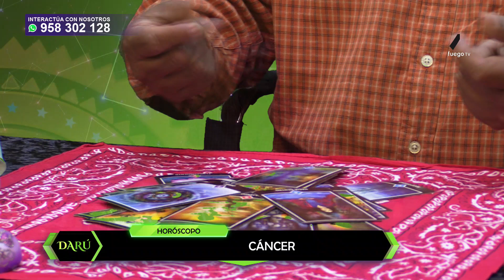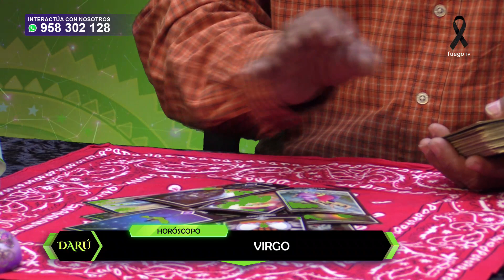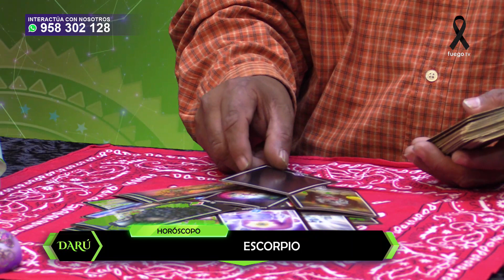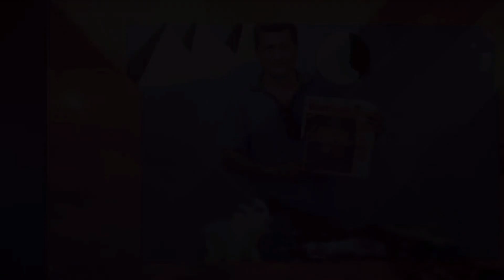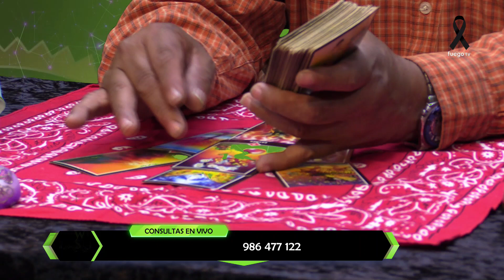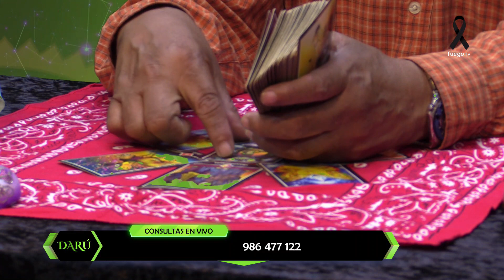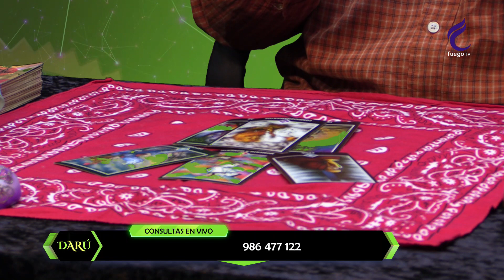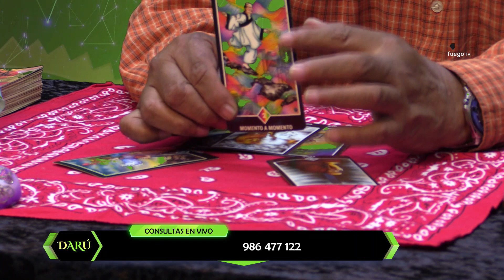🃏🔮 DARÚ con Darú Leiter 10/01/23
Míranos por:
📺 Señal abierta 18.8
📺 WIN TV